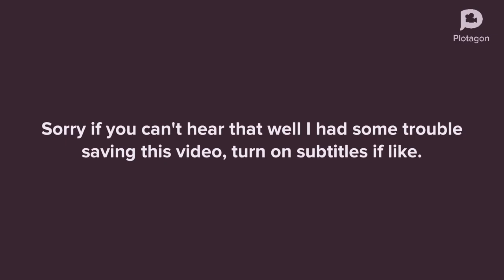Last episode of “Will he ever like me”